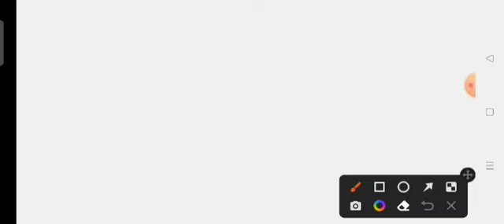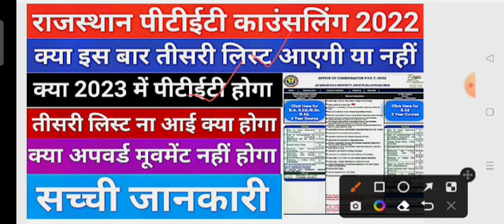PTET College 2 Years Allotment List 2022 | PTET 3rd List Kab Aayegi | PTET 3rd List Cut Off 2022